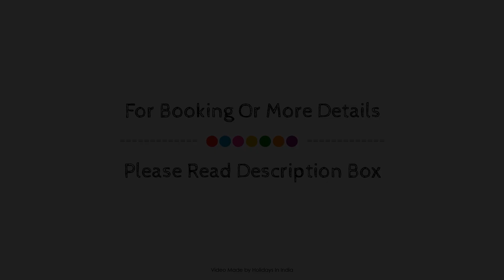Regenta Central Cassia Zirakpur Chandigarh, India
About Property:
Stop at Regenta Central Cassia Zirakpur Chandigarh to discover the wonders of Chandigarh. Featuring a satisfying list of amenities, guests will find their stay at the property a comfortable one. To be found at the property are free Wi-Fi in all rooms, 24-hour room service, 24-hour security, daily housekeeping, taxi service. Guestrooms are designed to provide an optimal level of comfort with welcoming decor and some offering convenient amenities like locker, closet, towels, clothes rack, slippers. Take a break from a long day and make use of the spa. Regenta Central Cassia Zirakpur Chandigarh combines warm hospitality with a lovely ambiance to make your stay in Chandigarh unforgettable.
Searching For
1. Regenta Central Cassia Zirakpur Chandigarh
2. Regenta Central Cassia Zirakpur Chandigarh Virtual Tour
3. Regenta Central Cassia Zirakpur Chandigarh Rooms
4. Regenta Central Cassia Zirakpur Chandigarh Amenities
5. Regenta Central Cassia Zirakpur Chandigarh Videos
6. Regenta Central Cassia Zirakpur Chandigarh Offers
7. Regenta Central Cassia Zirakpur Chandigarh Deals
Audio Credit:
Track Title: Blank Slate
Artist: VYEN